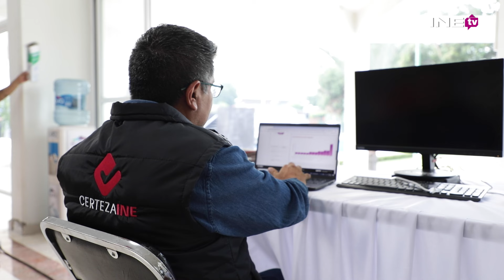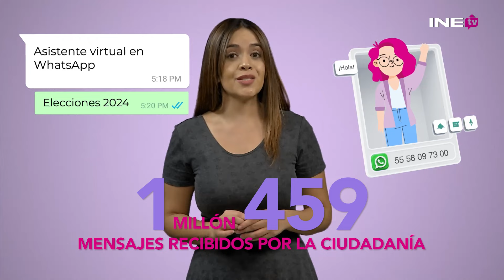Estos son los datos de las acciones contra la desinformación, implementadas en las Elecciones 2024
Conoce los datos de las acciones contra la desinformación implementadas por el Instituto Nacional Electoral durante las Elecciones 2024. ine.mx